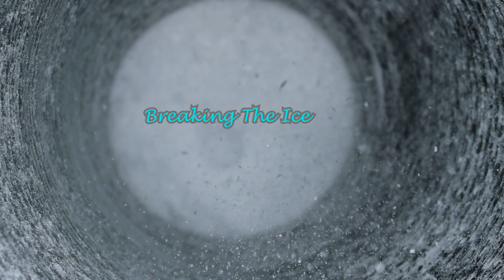Breaking The Ice